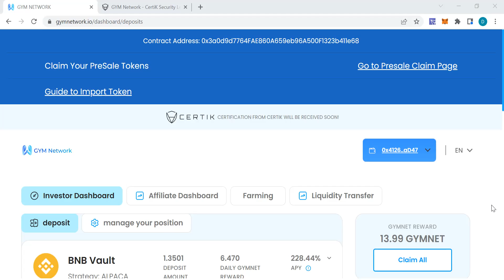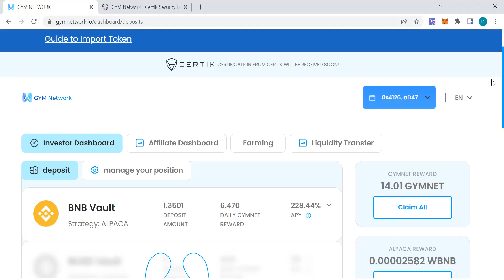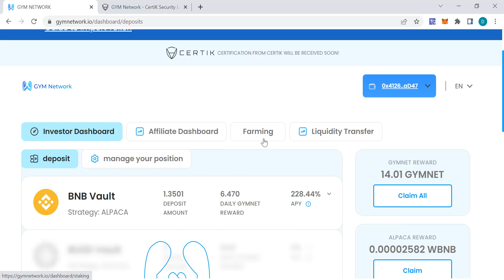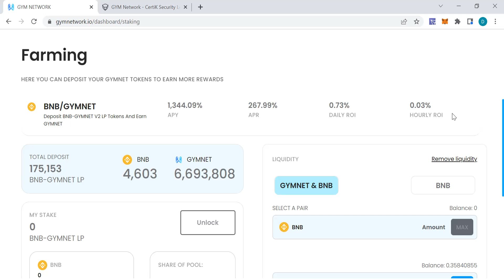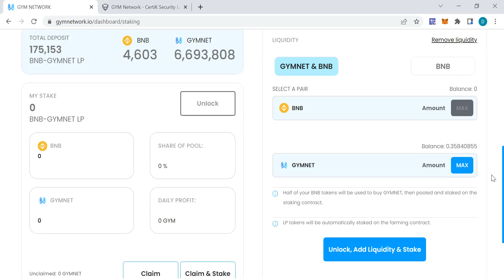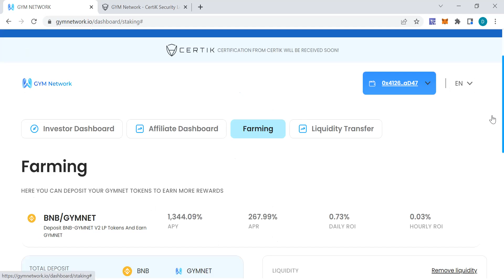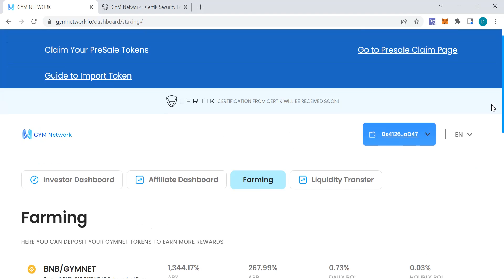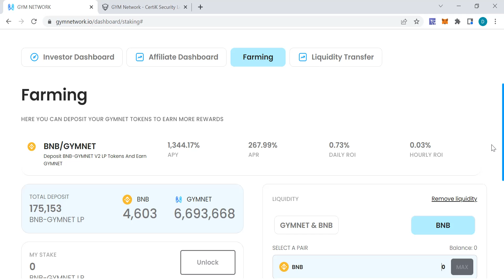🇫🇷 🎯 gymnetwork: multiplier des gains par le farming 🤩💥💥🎉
Rejoins notre équipe sur le projet GYMNET AUJOURD'HUI et GAGNE tes BNB et GYMNET en temps réel !

GYM NETWORK est un système d'investissement DeFi Aggregator combinant les meilleurs rendements avec des récompenses élevées pour ses utilisateurs. Vous offrant ainsi un accès facile et vous faisant gagner un temps précieux.
Imaginez que vous receviez les meilleures offres de rendement dans l'espace DeFi servies directement dans votre portefeuille. Il est maintenant temps de laisser votre imagination devenir réalité !

Plein succès à tous,
L'équipe SecinFin5